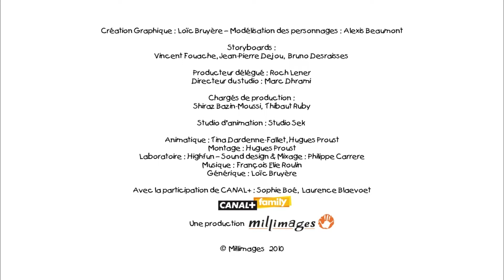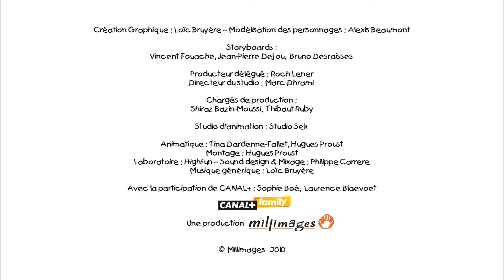NUTS NUTS NUTS 🌰 Episodios Completos | Metazells y sus amigos | Videos para niños y Caricaturas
Nuts es una ardilla azul obsesionada y torpe. Vive con otros animales en un mundo divertido y a veces absurdo. Tan pronto como algo se le opone o no va en su dirección, enloquece. Esto tiene la consecuencia de llevarlo a situaciones embarazosas 🌰

Presentando Metazells y sus amigos: nuevas series de acción y aventuras llegan a Kitoons Heroes.

Prepárate para conocer a un montón de héroes nuevos gracias a “Metazells y sus amigos” en Kitoons Heroes. Disfruta de miles de aventuras llenas de acción, diversión y nuevos personajes llenos de valentía. Entra en nuestro Metaverso y descubre todos los desafíos que te están esperando.

Nuts Nuts Nuts: Ríe a carcajadas con el extravagante elenco de animales en "Nuts Nuts Nuts" mientras se embarcan en divertidas y salvajes peripecias, garantizando diversión interminable con animaciones entretenidas 🌰

¿Preparado para vivir todas estas nuevas aventuras? Aquí tienes un adelanto de las series que podrás disfrutar gracias a “Metazells y sus amigos”:

Bienvenido a Kitoons Heroes en Español, el canal de acción donde encontrarás las aventuras más emocionantes de tus héroes favoritos. Vive miles de historias llenas de acción, sorpresas emocionantes y, sobre todo, ¡diversión sin límites!

🎮 Kitoons Heroes en Español ofrece las mejores series de animación, videojuegos, gameplays de Roblox, tutoriales y muchas otras sorpresas para que los niños disfruten al máximo viviendo increíbles aventuras.

¿Estás listo para jugar y divertirte con nosotros? ¡Dale al play, únete a Kitoons Heroes y sumérgete en mundos y juegos llenos de diversión sin límites! 🎮💥